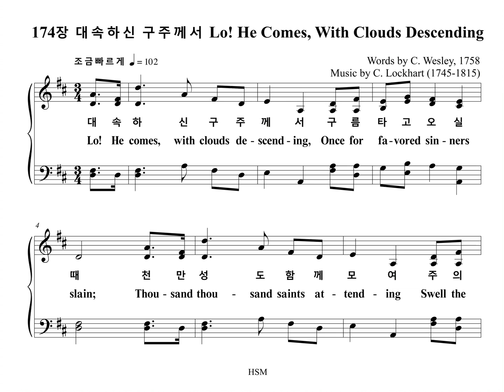174장 대속하신 구주께서 Lo! He Comes, With Clouds Descending (Tenor Part)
찬송가 "174장 대속하신 구주께서 TAMWORTH" 테너 파트 입니다.

TAMWORTH

1. 대속하신 구주께서 구름 타고 오실 때
천만 성도 함께 모여 주의 뒤를 따르네
할렐루야 할렐루야 우리 구주 오시네

2. 엄숙하신 주의 위풍 모든 사람 뵈올 때
주를 팔고 십자가에 못을 박던 자들이
슬피 울고 가슴 치며 참 메시야 뵙겠네

3. 주가 당한 고난 흔적 모든 사람 볼 때에
구원받은 모든 성도 주께 경배드리네
할렐루야 할렐루야 주님 다시 오시네

4. 고대하던 예수께서 영광 중에 오실 때
왕의 왕이 되신 주를 우리 환영하겠네
할렐루야 할렐루야 주여 어서 오소서
아멘

1. Lo! He comes, with clouds de-scend-ing,
Once for fa-vored sin-ners slain;
Thou-sand thou-sand saints at-tend-ing
Swell the tri-umph of His train.
Hal-le-lu-jah Hal-le-lu-jah!
God ap-pears on earth to reign.

2. Ev-ery eye shall now be-hold Him,
Robed in dread-ful maj-es-ty!
Those who set at naught and sold Him,
Pierced, and nailed Him to the tree,
Deep-ly wail-ing, Deep-ly wail-ing,
Shall the true Mes-si-ah see.

3. Now re-demp-tion, long ex-pect-ed,
See in sol-emn pomp ap-pear!
All His saints, by men re-ject-ed,
Now shall meet Him in the air:
Hal-le-lu-jah! Hal-le-lu-jah!
See the day of God ap-pear.

4. Yea, A-men; let all a-dore Thee,
High on Thine e-ter-nal throne:
Sav-ior, take the power and glo-ry;
Claim the king-dom for Thine own.
O, come quick-ly, O, come quick-ly!
Ev-er-last-ing God come down.
A-men.